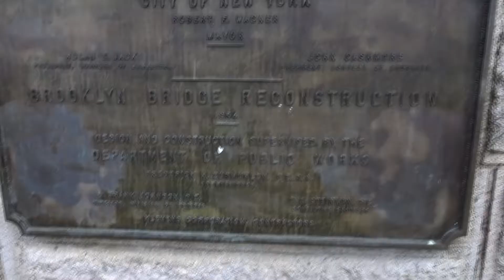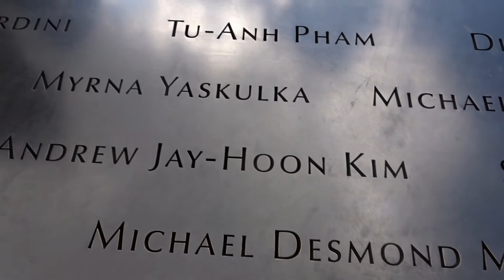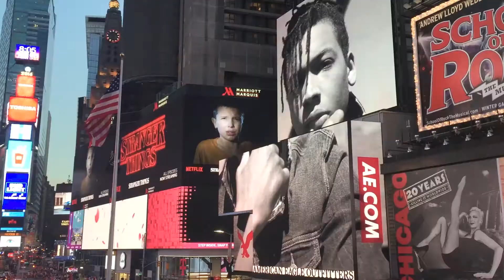A week in New York City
Vlog #18 - New York City! Times Square, Brooklyn Bridge, Wall Street, China Town, 10 Below Ice Cream, Rockefeller Centre, New York Yankees vs Mets at Yankees Stadium, Grand Central Station, Statue of Liberty, Ground Zero, Central Park and Little Italy.

CAMERA EQUIPMENT: SONY DSC-HX9V, GO PRO HERO 4 SILVER OR MY IPHONE 6
VIDEO EDITING: PREMIER PRO CC, GARMIN VIRB EDIT AND GO PRO STUDIO